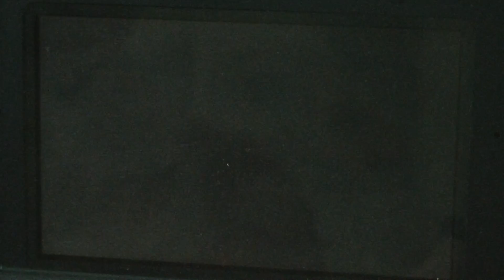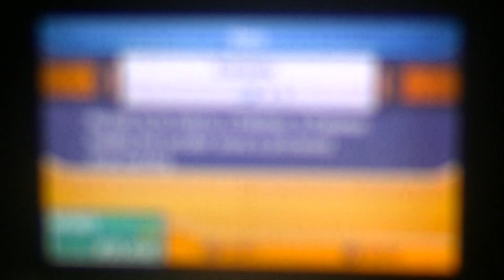Pokemon Moon Episode 82- Celesteela (UB04 Blaster)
OhHellNo! What's up my cool dudes I'm DualingDude and welcome to my Pokemon Moon Let's Play. In this series I will be playing Pokemon Moon from start to finish with each episode lasting from 15-20 minutes. In this episode I set out to catch UB04. Please show your appreciation by hitting the like button down below.